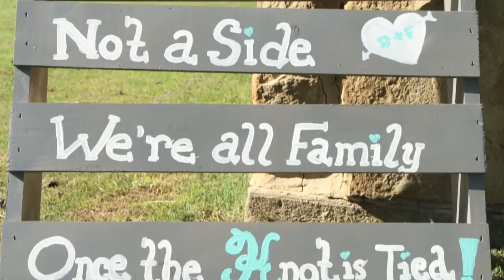Sanchez Wedding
A beautiful inside look at the Sanchez Wedding